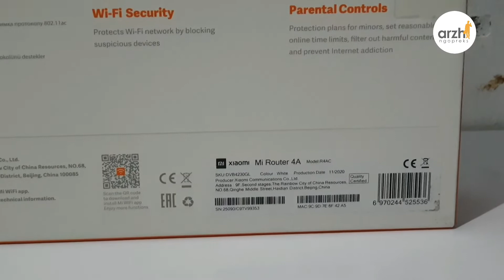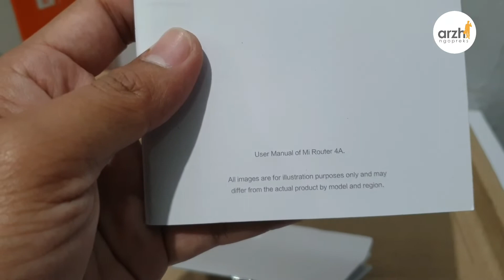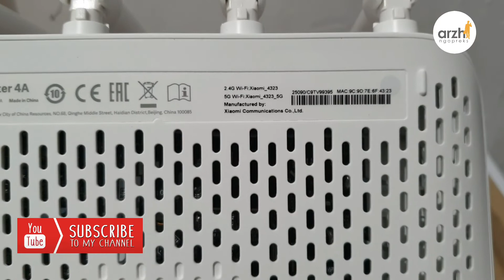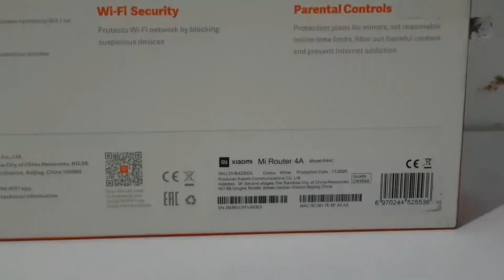UNBOXING WIRELESS ROUTER KELUARAN TERBARU DARI XIAOMI MI 4A